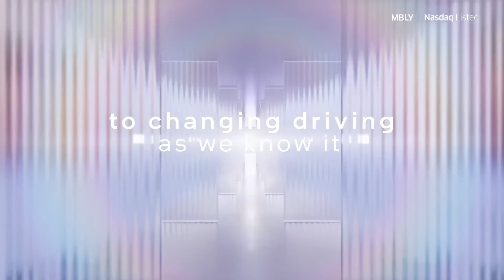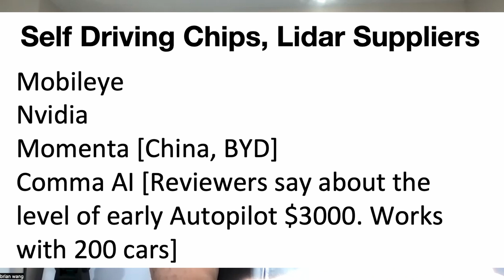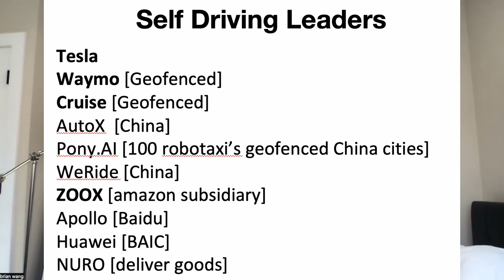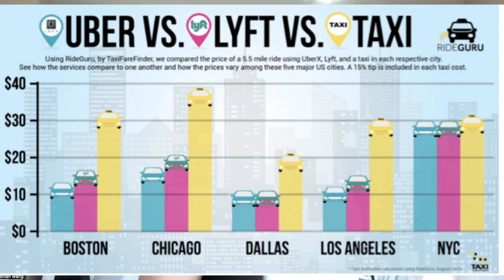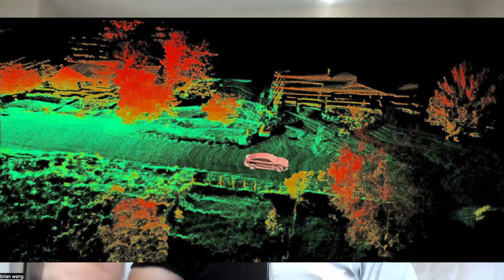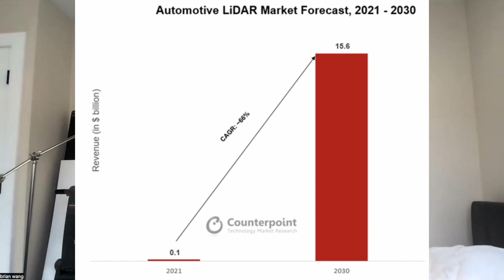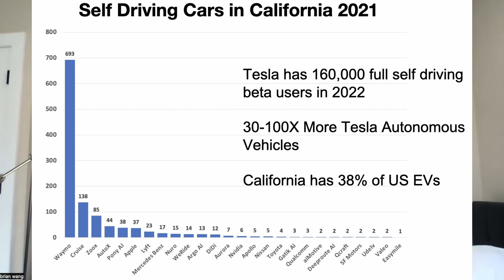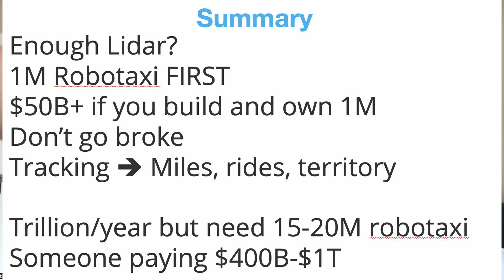Winning Robotaxi companies can 100X. Who wins ? By How Much? and Why?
There are dozens of self-driving car companies and about 80 LIDAR (laser radar) companies. I cut through all of the noise, complexity and confusion.

Robotaxis will change the world and are a multi-trillion opportunity. Companies have spent over a hundred billion dollars already and even more money will spent in the next few years.

This new analysis shows how to predict who will win the all-important battle to dominate the future of robotaxi and by how many years they will lead. It determines what the real important metrics are to track who is winning now and by how much.

Robotaxi technology is complex and there over many companies competing. The technology is complex and involves artificial intelligence and new sensors. This new analysis lets you cut through the noise with clear insight.

Getting the first self-driving cars working to the level of a robotaxi (no human driver needed) is just the beginning.  The business models that are being pursued now are critical for the speed of deployment.

How many robotaxis will it take to compete at the level of Uber? Taxis?

What it will take to go beyond to change all of car and truck transportation?

Who is really ahead? How can you tell?

The winners could have a 10X or 100X in their share price.

The size of the prize depends upon if there is one single winner with a big lead or if there are multiple winners who reduce the size of the profits.

Other videos by Brian Wang on Space, Replicating factories, future teslabots and antiaging.

Proof that Tesla is currently the leader in Safety and the Next Level Safety of Autopilot and FSD